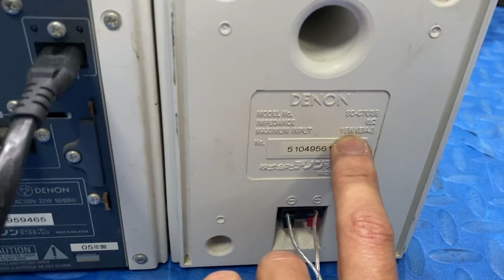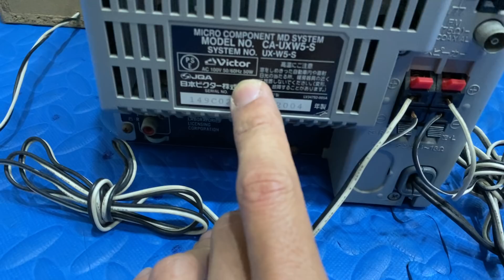6 bộ dàn độc lạ ít về giờ lại có ở Hoàng Gia Audio. 0975884009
Chuyên Bán buôn bán lẻ - cho thuê các dòng loa kéo tay di động.
Cơ sở 1: Nhà N4 Tầng 1 - cuối ngõ 120 Hoàng Quốc Việt- Cầu giấy- HN - 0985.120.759 ( zalo)
Cơ sở 2: 105 Nguyễn phong Sắc- P. Hưng Dũng- TP Vinh- Nghệ An - 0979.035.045
Cơ sở 3:Khu Hoàng Xá- TT An Lão- H. An Lão- TP Hải Phòng. Hotline tư vấn bán hàng 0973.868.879 (Mr Đoàn)
(Ô TÔ đỗ cửa các cơ sở)
Cam kết của ĐIỆN TỬ HOÀNG GIA
- Sản phẩm bán ra đúng giá đúng chất lượng.
- Có bảo hành theo quy định của nhà sản xuất.
- Gía cả cạnh tranh- đội ngũ tư vấn nhiệt tình.